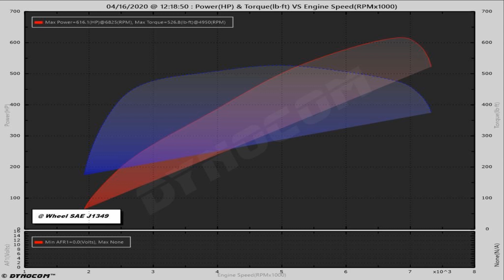Backdraft RT4 #1961 - Dyno Session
Backdraft RT4 #1961 hits the dyno before test miles and delivery.

This is our first RT4 to test on the Dynocom Chassis Dyno.  Completed with a Ford Racing Aluminator Coyote 5.0 crate engine and topped with a Whipple Stage 1 Supercharger setup.  A Tremec T-56 Magnum transmission provides six forward gears.  This build features upgrades to the standard Aluminator crate engine to allow increased power levels in the future with other upgrades.

Vintage Motorsports working with our customers is proud to be the most cutting edge shop on the planet for high-line Backdraft Roadster builds.

It's not real, it's UNREAL.